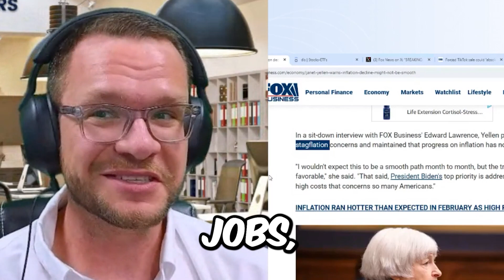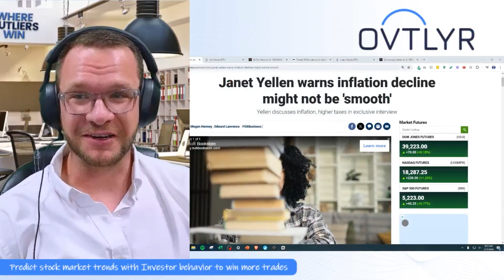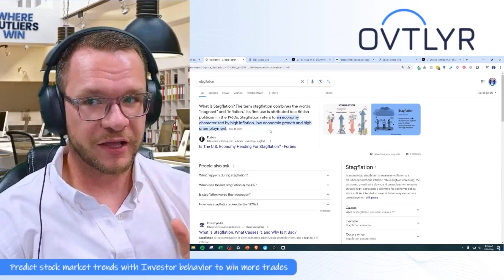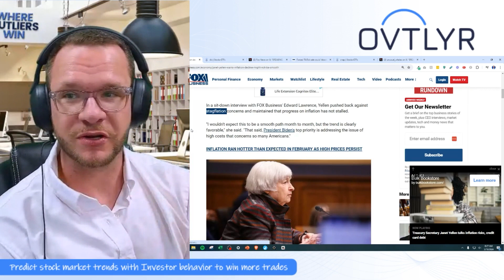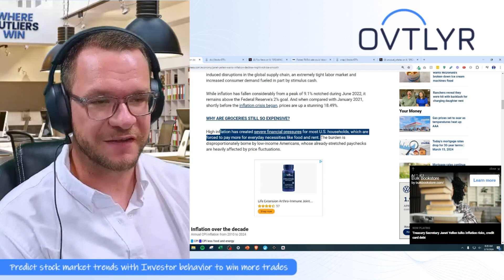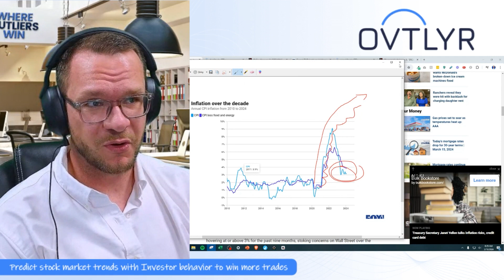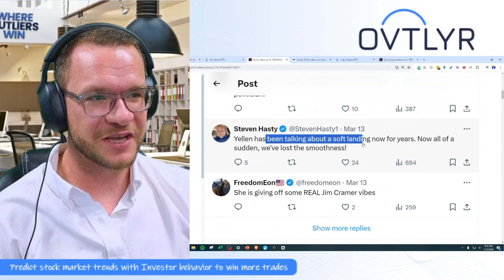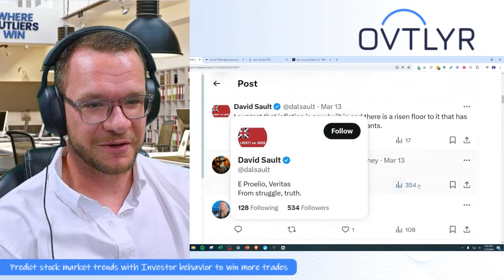Deflation vs. Disinflation EXPLAINED!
Get lifetime access to the world's best AI stock trading assistant for just $79! But hurry, this deal ends soon!

In this eye-opening video, we dive deep into the murky waters of economic terminology to reveal the shocking reality behind inflation statistics.

Join us as we dissect the recent news and headlines surrounding inflation. From Janet Yellen's statements to the latest data on price pressures within the U.S. economy, we leave no stone unturned in our quest for clarity. Discover the crucial differences between deflation and disinflation and learn why simply seeing a decrease in inflation rates doesn't necessarily mean prices are getting better.

But that's not all - we delve into the controversial topic of stagflation, exploring whether the current economic landscape is heading towards a period of high inflation, low economic growth, and high unemployment. We challenge conventional wisdom and question whether inflation truly is transitory, or if we're facing a more prolonged and challenging period of price instability.

Prepare to be shocked as we uncover the manipulation behind inflation numbers and expose the hidden agendas driving economic policy. We reveal why you can't always trust what you hear from government officials and financial experts, and how to protect yourself from falling victim to inflation deception.

Throughout the video, we provide practical insights and actionable advice to help you navigate the complex world of inflation. Whether you're a seasoned investor or just starting to understand the basics of economics, this video is a must-watch for anyone concerned about their financial future.

Don't let the mainstream narrative deceive you - arm yourself with knowledge and empower yourself to make informed decisions about your money. Watch now and discover the truth about inflation!